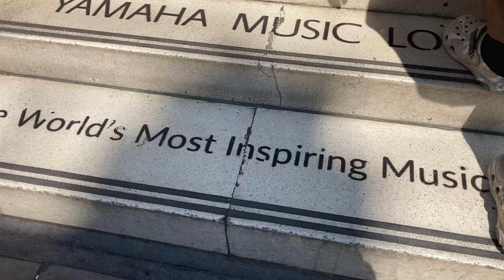YamahaStore In London England